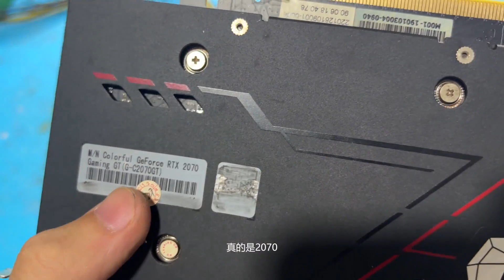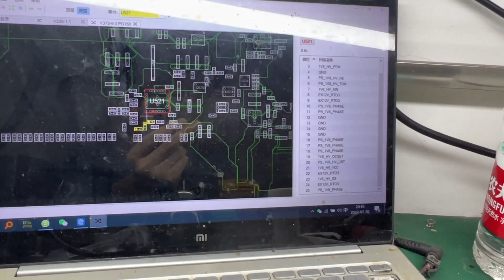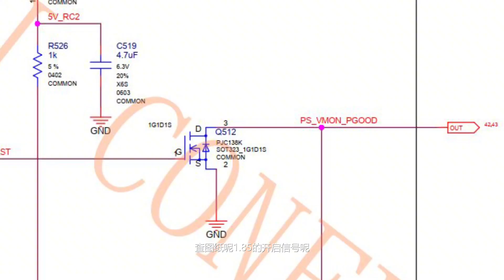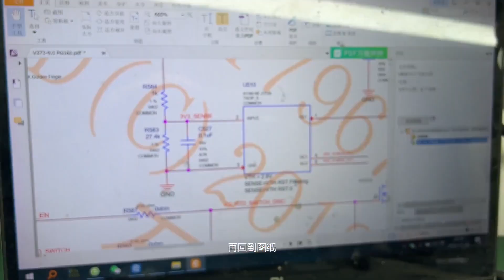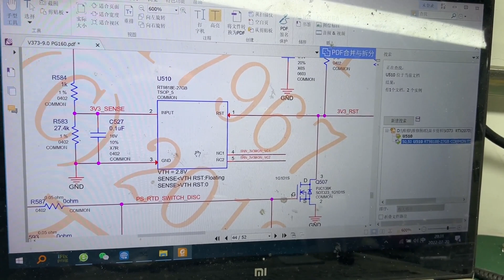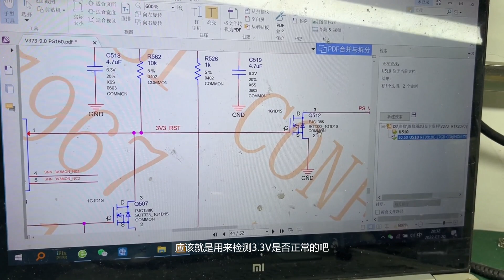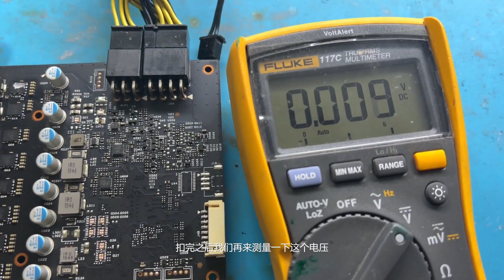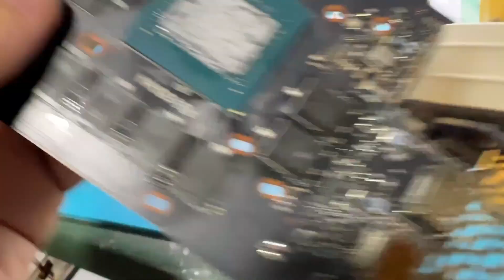【显卡维修】七彩虹显卡存放时间太久导致不认卡，经过靓仔的操作妙手回春，大家觉得困难吗？靓仔修机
我们的视频是为了为观众提供娱乐，同时也保证了拍摄过程的安全。 【显卡维修】七彩虹显卡存放时间太久导致不认卡，经过靓仔的操作妙手回春，大家觉得困难吗？靓仔修机